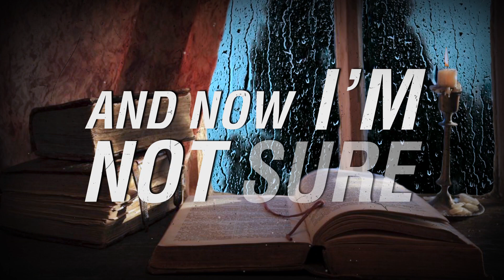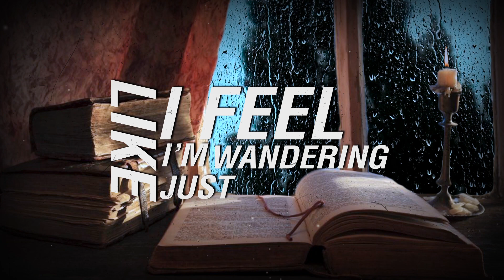GRIOT - Parted Ways (OFFICIAL LYRIC VIDEO)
GRIOT - 'Parted Ways' (Chapter IV - Part I) / From the upcoming album "Elisabeth"

Produced by GRIOT and Tiago Mesquita
Mixed and Mastered by Tiago Mesquita at Nox Messor Sound Studios
Video by GRIOT